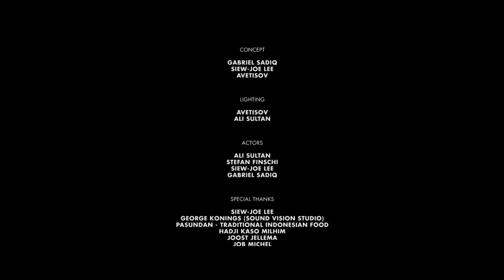Gabriel Sadiq - Grind (Official Music Video)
This is the official music video of my track Grind. It’s one of the songs on my E.P S.O.O.N. Listen to S.O.O.N:

Special thanks to:

- Suren Avetisov
- Siew-Joe Lee
- Ali Sultan
- Stefan Finschi
- George Konings
- Joost Jellema
- Job Michel
-Hadji Kaso Milhim